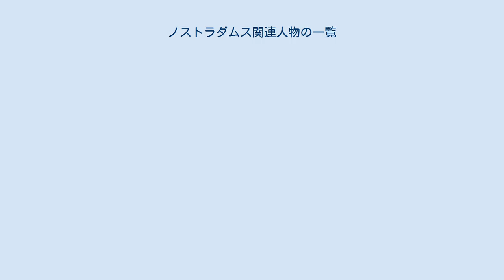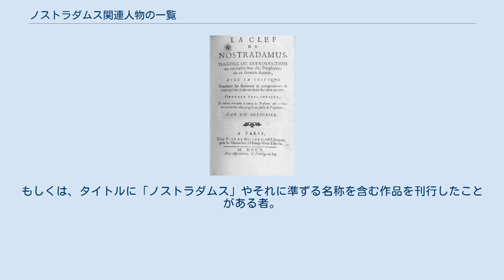ノストラダムス関連人物の一覧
ノストラダムス関連人物の一覧（ノストラダムスかんれんじんぶつのいちらん）は、ノストラダムス（ミシェル・ド・ノートルダム）本人や、その主著『ミシェル・ノストラダムス師の予言集』（以下『予言集』）などに関連がある人物の一覧である。
 ノストラダムスが何らかの秘伝を受け継いだ特殊な家系の出身であるといった類の俗説は、現在までの実証的な研究の結果、ほぼ完全に否定されている。
 ノストラダムスの兄弟（デルフィーヌ、ジャン、ピエール、ルイ、エクトール、ベルトラン、2人目のジャン、アントワーヌ）のうち、弟のピエールとルイは名前と職業しか伝わっていない。
2人目のジャンに至っては実在性自体が定かではない。
 手書きの蔵書印やペーレスクとセザールの往復書簡で間接的に言及されている情報などを元にしたエドガール・ルロワやミシェル・ショマラらの調査によって、ノストラダムスの蔵書はいくらか特定されている。
彼の蔵書に含まれていたのは次の人物たちの文書である。
 可能性がある人物も含む。
 ノストラダムスの予言と称する偽書は過去無数に出されたが、ここで扱うのは、不当にノストラダムス姓を名乗った者たちである。
 文学、歴史学、書誌学等の見地から研究書を刊行したことがある者。
もしくは、ノストラダムス予言やその解釈者たちに対して懐疑的・批判的な著書を刊行したことがある者。
なお、後出の参考文献欄にある書名については、原綴を省略した。
 ノストラダムスの詩から未来の情景を読み取れるとする立場で、著書を刊行したことがある者（本人が信じているかどうかは問わない）。
なお、分類上、ノストラダムスの霊から託宣を受けたと称するものも「解釈」に含む。
 ノストラダムスの予言解釈を行う信奉者は現在では膨大な数にのぼるが、19世紀末までは各世紀ごとに数人程度と、非常に限られた数にすぎなかった（以下のリストでは匿名の薄いパンフレット類を除いている）。
そして、通説や伝説の大半はそれらの注釈者たちによって形成されたのである。
 16世紀 17世紀 18世紀 『ノストラダムスの鍵』 19世紀 フィクションとして、ノストラダムスを主題とする作品を刊行した者。
もしくは、タイトルに「ノストラダムス」やそれに準ずる名称を含む作品を刊行したことがある者。